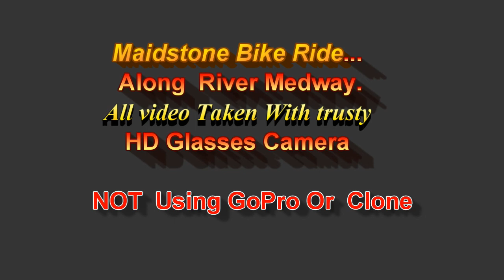Ecosmo Folding Bike - Medway River Ride.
Wife gone to the shops and I've gone for a ride.  No Gizmo with me today...